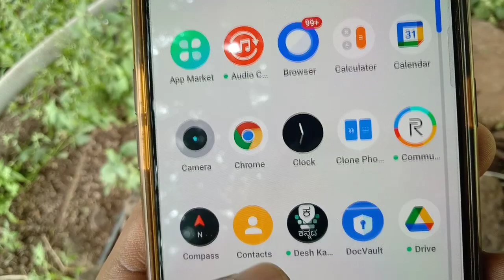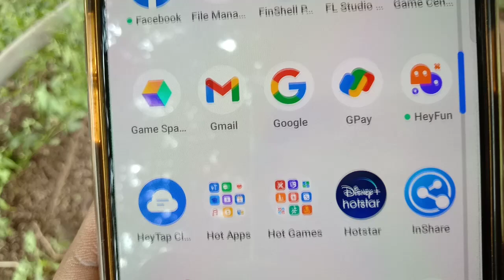Hosa tara app bandide egale download madi frnds || tech video application review